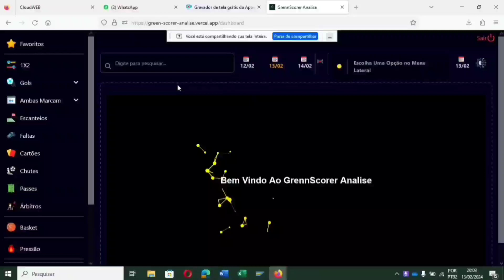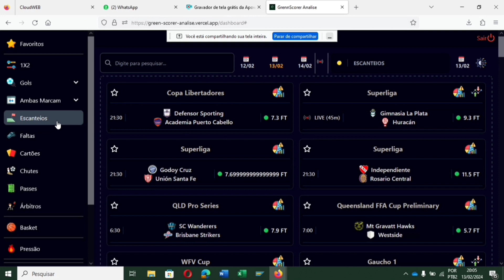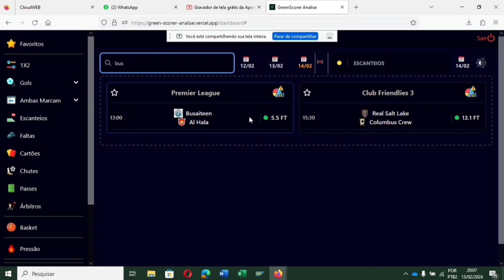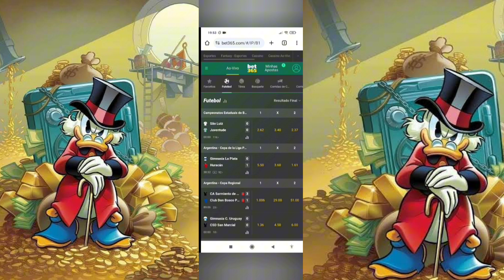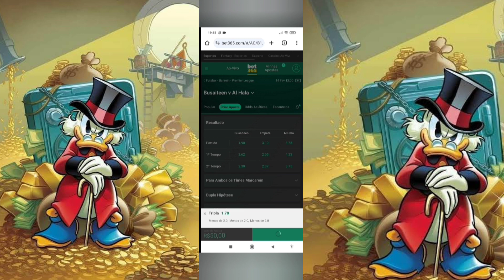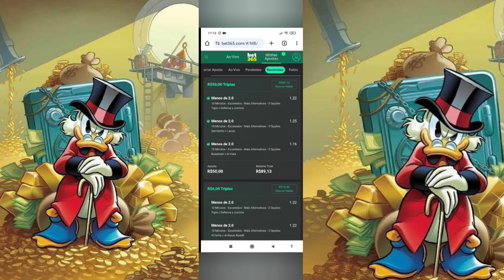Ganhando Dinheiro Todo dia Apostando em Escanteios dessa forma. Dobrei a Banca 💰Bet365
✅ Site que utilizei para realizar as analises;